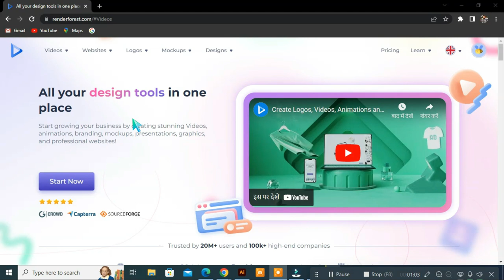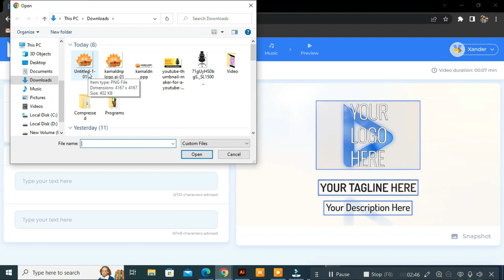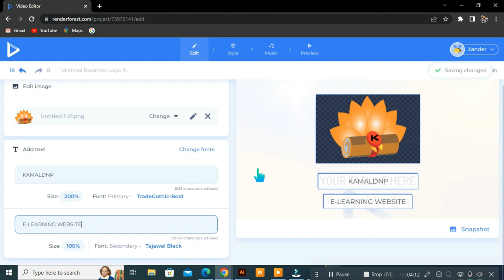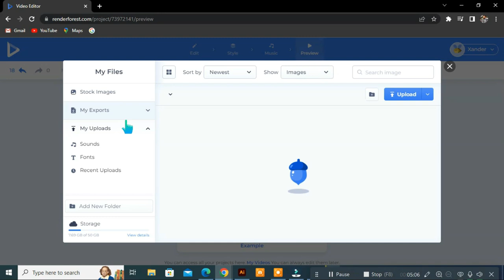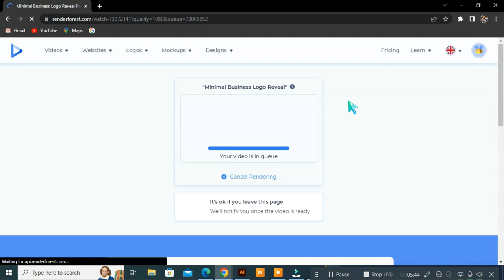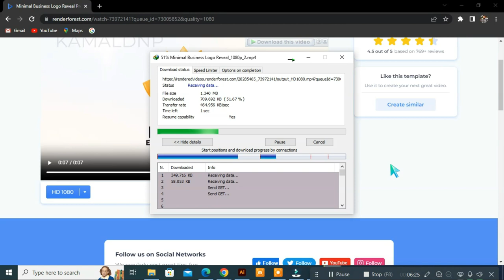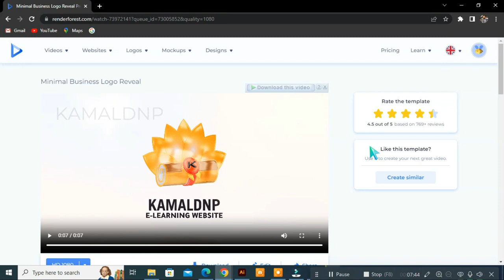HOW TO MAKE PROFESIONAL LOGO ANIMATION | How to make a professional video for YouTube 2023 -RAJKAMAL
In this tutorial, you will learn how to create a professional logo animation for your business or brand using the Renderforest software. We will start by discussing the importance of having a high-quality logo animation and how it can help you stand out from the competition.

Next, we will dive into the step-by-step process of creating a logo animation using Renderforest. You will learn how to select a template, upload your logo, customize the animation effects, and fine-tune the timing and transitions for a polished final product.

Throughout the tutorial, we will provide helpful tips and tricks for achieving a professional look and feel, as well as best practices for optimizing your logo animation for different platforms and devices.

By the end of this tutorial, you will have the skills and knowledge to create your own stunning logo animation using Renderforest that can enhance your brand's visual identity and captivate your audience. So let's get started!